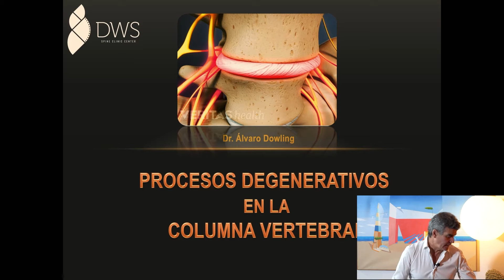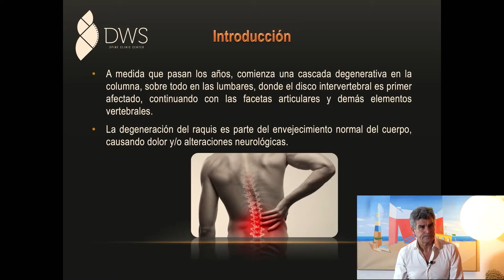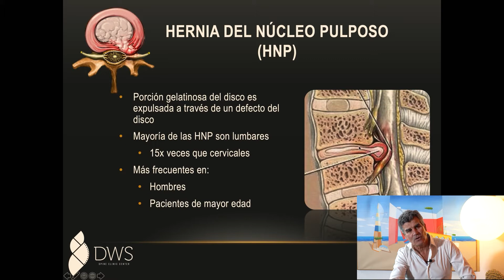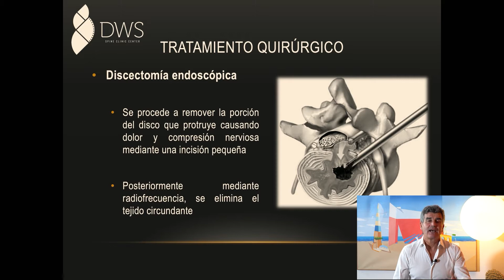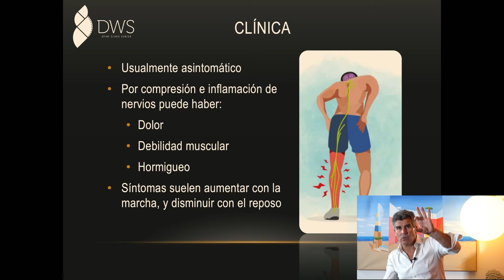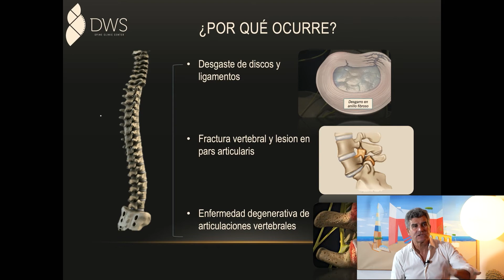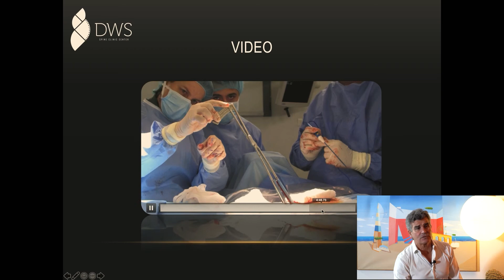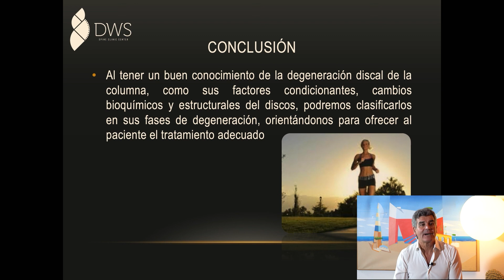DWS Spine Clinic Center - Procesos Degenerativos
Capítulo Estreno Facebook
Procesos Degenerativos
Especialistas en Columna
DWS Spine Clinic Center
Agenta tu hora